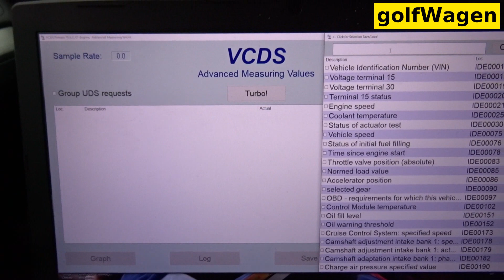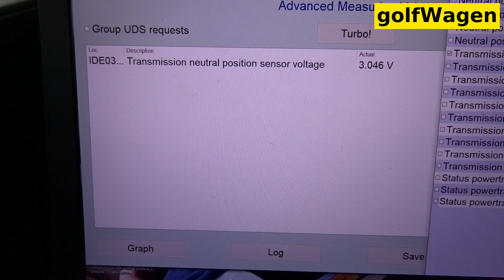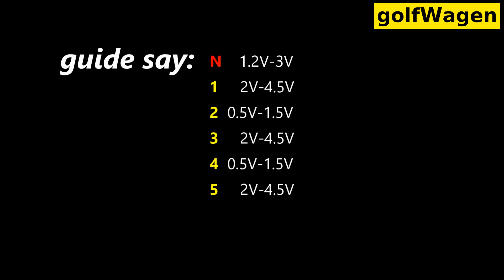VW Golf 7 neutral gear sensor check measurement on VCDS-VAG